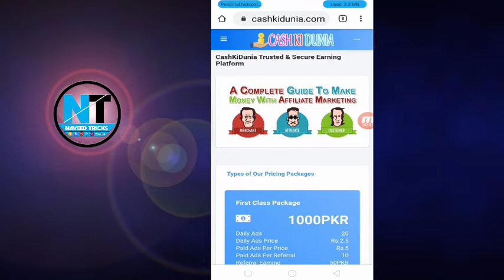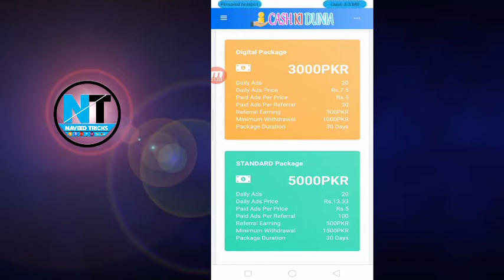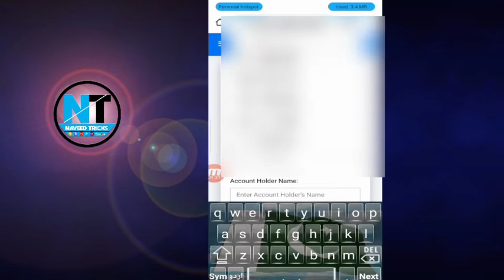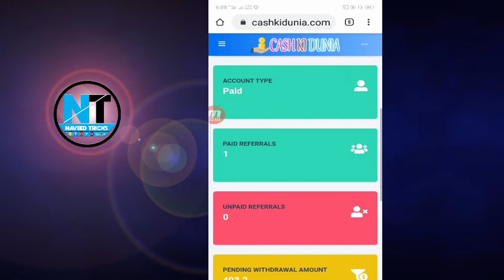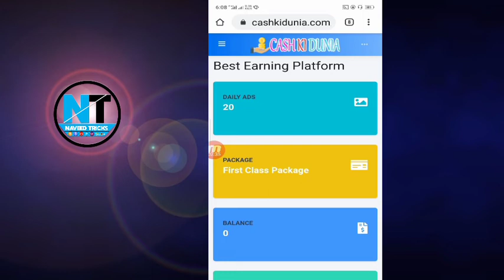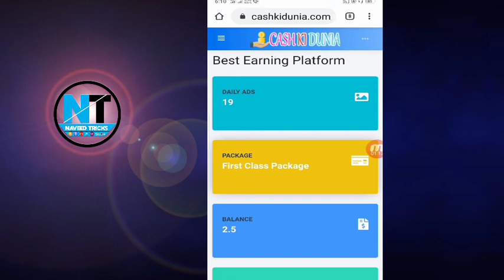Live Payment Paroof Earn Money Online In Pakistan Daily 500 pkr To 1000 pkr Cashkidunia.com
How To Buy Package Video Link

This Video By: Naveed
This Audio By :Naveed
This music By: Naveed